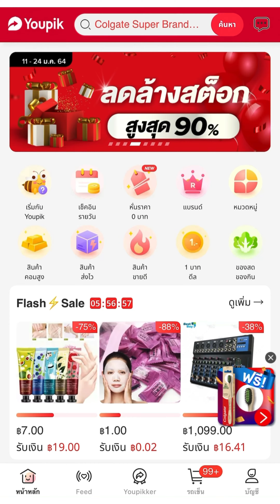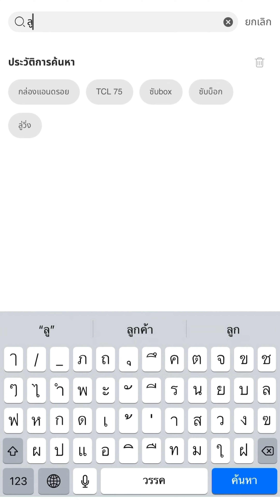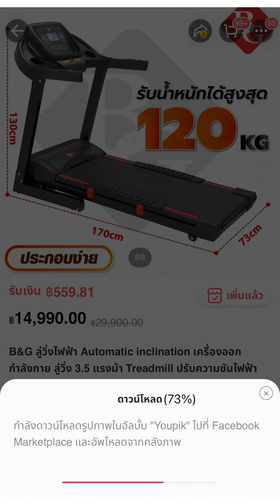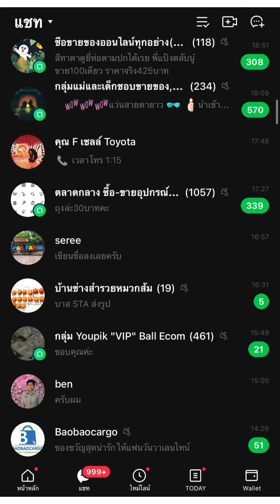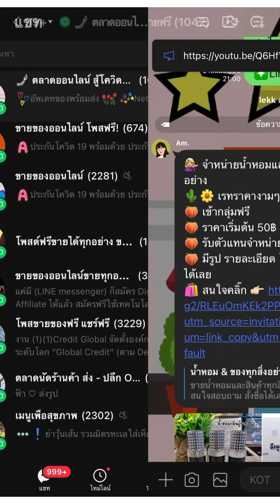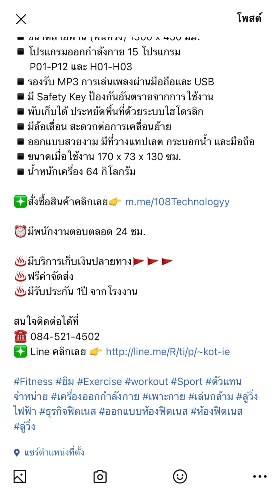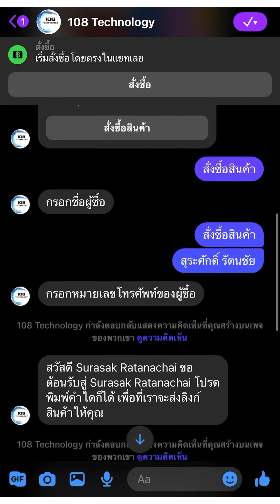EP4. หาเงินออนไลน์ ใน Line Openchat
🛂วิธีการลงขายสินค้าใน Line Openchat
🔸สำหรับสมาชิกที่เป็น Youpikker แล้วสามารถทำตามได้เลยนะครับ

🔸สำหรับคนที่ยังไม่ได้เป็นสมาชิกนะครับถ้าสนใจสามารถสมัครได้ตามลิงค์ด้านล่างเลยนะครับ

รหัสคำเชิญ 61859